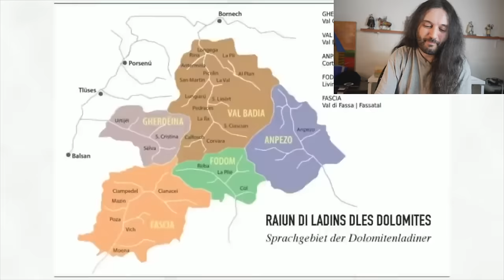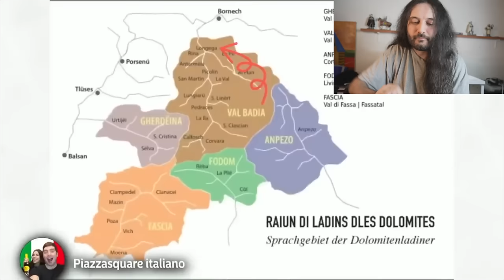Is Olly Richard's Video on 17 Italian Accent Correct? Response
On this video we are watching together this video made by fellow youtuber Olly Richard. Please check out his original video at this

The languages of Italy include Italian, which serves as the country's national language, in its standard and regional forms, as well as numerous local and regional languages, most of which, like Italian, belong to the broader Romance group. The majority of languages often labeled as regional are distributed in a continuum across the regions' administrative boundaries, with speakers from one locale within a single region being typically aware of the features distinguishing their own variety from one of the other places nearby.[6]

The official and most widely spoken language across the country is Italian, which started off as the medieval Tuscan of Florence. In parallel, many Italians also communicate in one of the local languages, most of which, like Tuscan, are indigenous evolutions of Vulgar Latin. Some local languages do not stem from Latin, however, but belong to other Indo-European branches, such as Cimbrian (Germanic), Arbëresh (Albanian), Slavomolisano (Slavic) and Griko (Greek). Other non-indigenous languages are spoken by a substantial percentage of the population due to immigration.

Of the indigenous languages, twelve are officially recognized as spoken by linguistic minorities: Albanian, Catalan, German, Greek, Slovene, Croatian, French, Franco-Provençal, Friulian, Ladin, Occitan and Sardinian;[7] at the present moment, Sardinian is regarded as the largest of such groups, with approximately one million speakers, even though the Sardophone community is overall declining.[8][9][10][11][12][13] However, full bilingualism (bilinguismo perfetto) is legally granted only to the three national minorities whose mother tongue is German, Slovene or French, and enacted in the regions of Trentino-Alto Adige, Friuli-Venezia Giulia and the Aosta Valley, respectively.